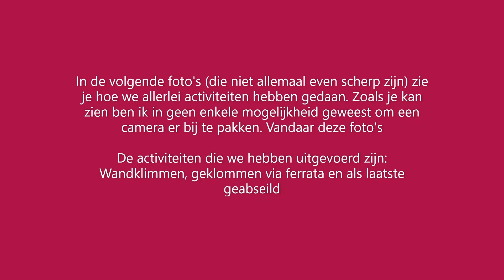Klimparcour in de bossen - LucyLu Vlogs #27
In deze vlog gaan we op pad en gaan we de bossen in. Ook is dit onze laatste dag in België en zijn we na het klimmen doorgereden naar huis.

Heb je zin in de vlog doe dan even een duimpje omhoog!!